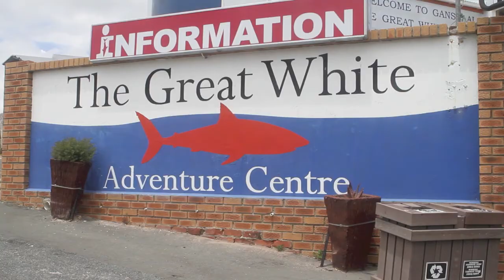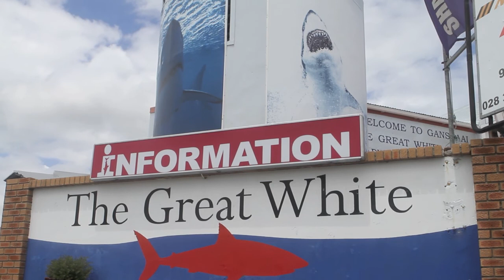Great White Shark "cargo pour l'Afrique du sud" part 9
Venez plonger avec les grands requins blancs près de Cape Town...
Incroyable expérience!